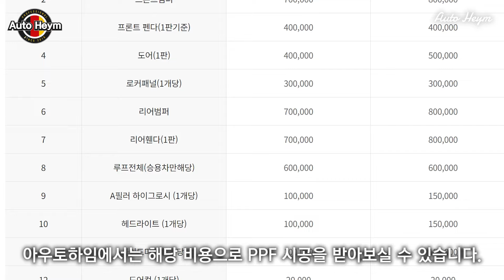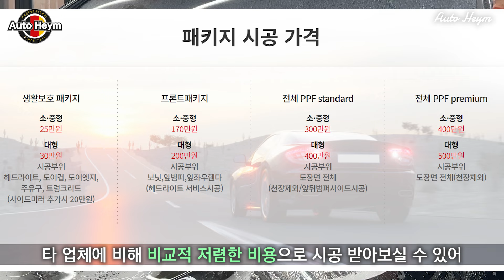PPF 아무거나 했다가 후회하시려고요? 내 차를 아낀다면 PPF 확인하고 받아야 됩니다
안녕하세요.아우토하임 환희아빠입니다.
PPF, 전체 PPF 알아보고 있으셨다면 잘 찾아오셨습니다.

견적 및 시공 외 문의는 하단의 홈페이지 및
연락처 참고 부탁드립니다, 감사합니다^^

아우토하임 고객센터 : 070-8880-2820